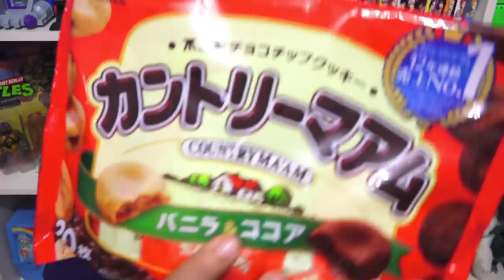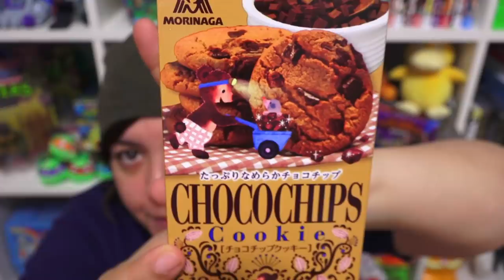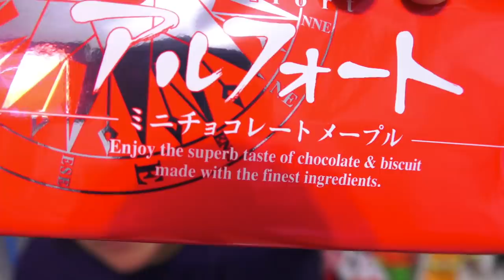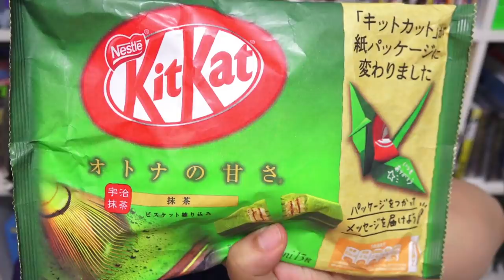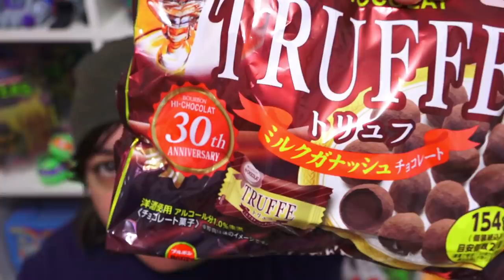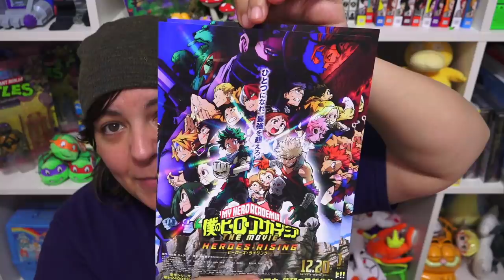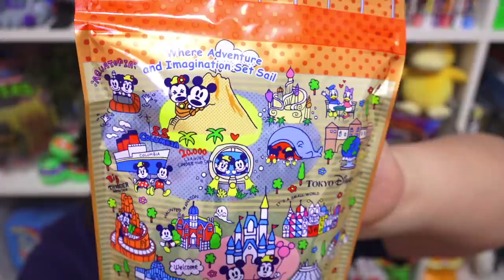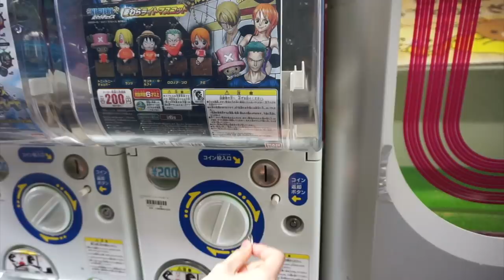DISNEY? CATS? SNACKS? from Japan Vlogmas 2019 #8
Vlogmas 2019 #8 Today I will be opening a package from my friend in Japan. She sent a huge box of goodies and I've been holding on to it for 2 days before opening it!

MUSIC